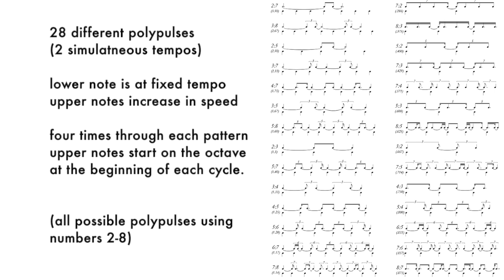Fundamentals of Guitar (page 135) - Polypulse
A meditation on polypulses, moving through 28 tempo relationships in order of increasing speed. Bottom open A is always a constant tempo. The top notes play a chromatic scale, starting on the octave at the beginning of each cycle, and increasing in speed with each new pattern. From Miles Okazaki's "Fundamentals of Guitar," (pp. 142-143).
More information and book available at fundamentalsofguitar.com